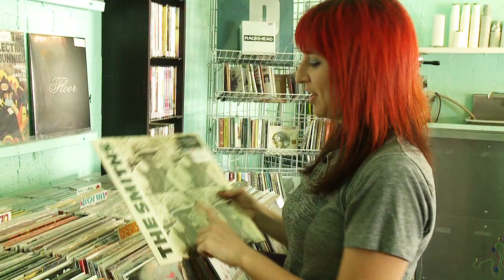Miami City Ballet: Knight Arts Challenge Miami - Winner